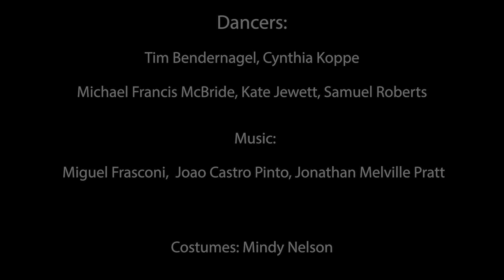MNN PROGRAM 251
MNN P 251 consists of three dances created for video, "Edge",